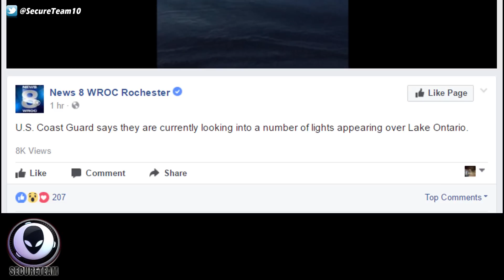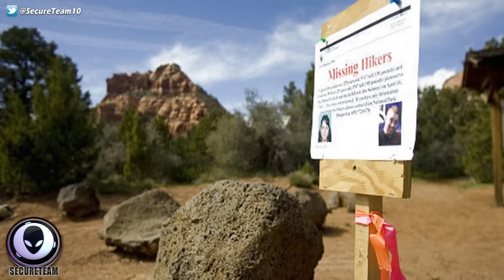FIERY Discovery On Scary Moon Of Jupiter! 5/24/17